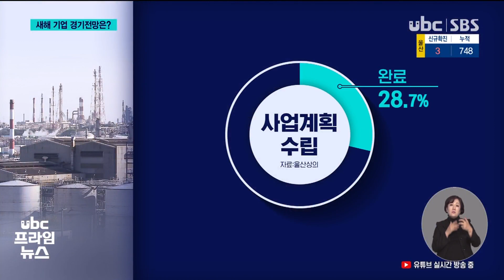코로나에 환율 하락 '이중고' 20210104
코로나에 환율 하락 '이중고'

코로나19가 결국 해를 넘기면서 울산지역 기업들의 새해
경기전망 역시 밝지 않습니다.

 코로나가 얼마나 갈지, 환율은
또 어떻게 될지 악재가 많아
사업계획 조차 수립하지 못한
기업이 많습니다.

 김진구 기잡니다.

(레포트)
 지난해 사상초유의 저유가
사태로 해외 발주가 뚝 끊긴
해양 플랜트 업계.

 이 바람에 올 2월 말이면
일감이 완전히 고갈되는 이 회사
해양사업부 2천여 명의
작업자들은 상당한
어려움이 예상됩니다.

 코로나 사태가 종식되지 않는 한 수주 가뭄은 상당기간 이어질 전망입니다.

(시지)울산지역 제조체 70%
이상이 이같은 코로나 등의
영향으로 시장전망이 불투명해지면서 사업계획을 아직 수립하지 못한걸로 나타났습니다.(아웃)

 불과 5개월 전만도 천200원대를 유지하던 환율이 단기간에
천80원대로 급락하면서
수출 기업의 또다른 뇌관이

 울산지역 기업들이 달러당
천89.5원 밑으로 떨어지면
견디기 힘들다고 답해 이미
상당수 기업이 채산성 악화에
노출된 걸로 분석됩니다.

(인터뷰)최진혁 울산상의 경제총괄본부장
코로나19로 어려움을 겪고 있는 수출기업이 최근 환율의 급락으로 채산성 악화 등 어려움이 가중되고 있습니다. 지역 기업이 대처하기에는 한계가 있는 만큼 안정적인 환율운용을 위한 정부의 발빠른 대처가 필요합니다

 업종별로는 자동차는
환율하락과 원자재 가격상승이,
석유정제업은 더딘 수요회복이,
그리고 조선은 낮은 선가가
부담으로 작용할 전망입니다.

(클로징)
 새해 울산지역 수출기업들이
켜켜이 쌓인 악재를 뚫고 회복의
불씨를 살릴수 있을지
주목됩니다.